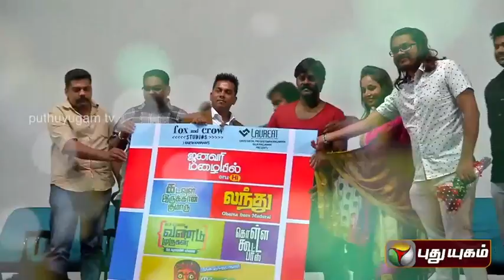Kollywood Uncut (27/01/2015)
The happenings in kollywood presented the way they happen.  A compilation of the latest events in the cine industry, namely press meets, star interviews, audio launches, shooting spot, etc. Get to know the latest about your favourite artistes.